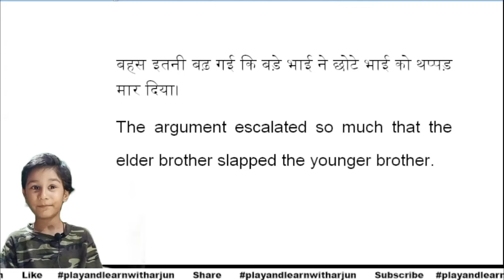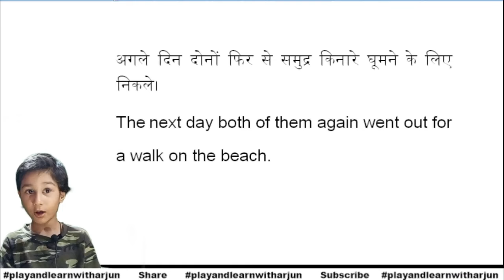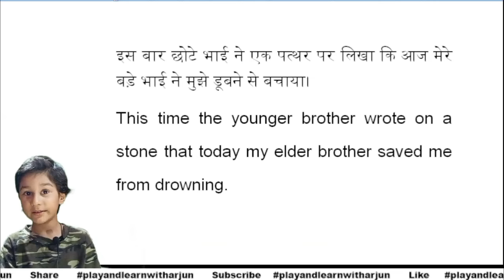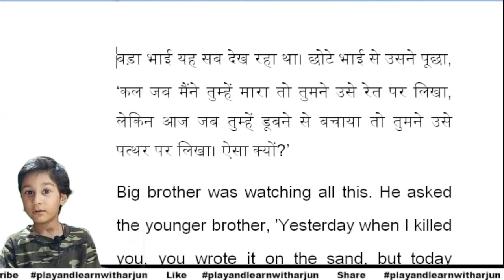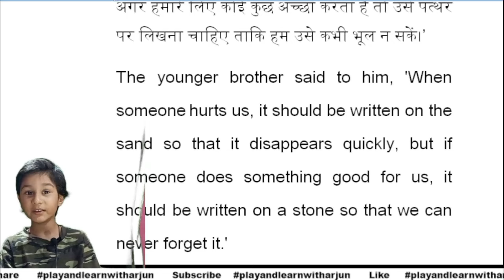Hindi Reading Practice | English Reading Practice | Story Reading | कहानी पढना | Read Hindi English